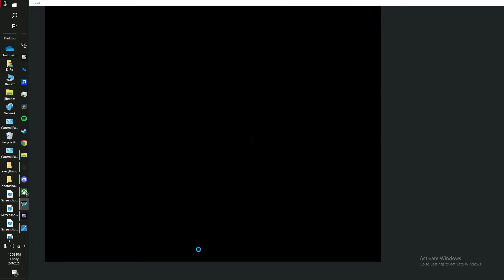I Built a SPACE BASE! - Ark PvP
Sorry abt the bit rate idk why it's so trash
Personal disc: dro.t.h